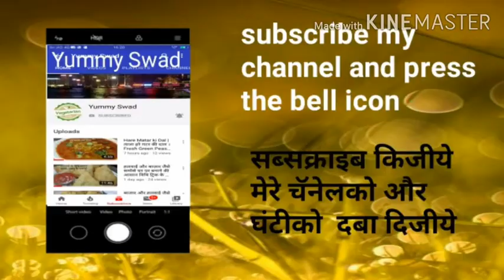No Bake Choco Layers Biscuit Cake | Without Oven Recipe very easy...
No Bake Choco Layers Biscuit Cake | Without Oven Recipe very easy...  Marie biscuits dipped in a coffee mix and coated with chocolate. This is an incredibly easy to make, yet yummy chocolate snack. You just need